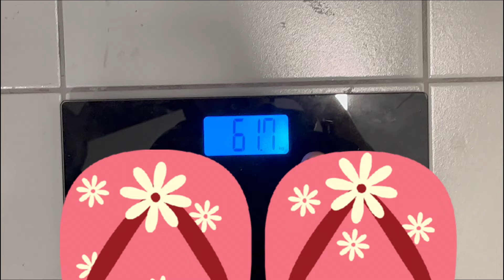Did I lose or gain?? (Weigh In Day) | Weight Loss Journey Vlog Day 08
Was it a success? was it worth it? Let's see. Enjoy the vlog!